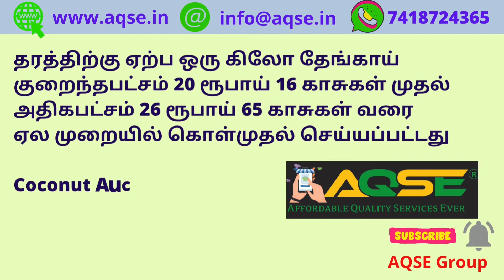திங்கட்கிழமை நடந்த தேங்காய் விற்பனை விலை | Coconut Business News Tamil | नारियल भाव | தேங்காய் ஏலம்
ஈரோடு மாவட்டம் சாலைப்புதூர் அருகே உள்ள கொடுமுடி ஒழுங்குமுறை விற்பனைக் கூடத்தில் 08/08/2022 திங்கட்கிழமை நடந்த தேங்காய் நேரடி கொள்முதல் ஏலத்தில் 15,100 தேங்காய்கள் விற்பனைக்கு பதிவானது.

Totally 15,100 Coconuts arrived for Weekly auction held at Kodumudi Regulated Market on 08/08/2022 Monday located in Erode District

தேங்காய் இன்றைய விலை
தேங்காய் இன்றைய ஏலம்
தேங்காய் இன்றைய விற்பனை செய்திகள்
இன்றைய தேங்காய் ஏலம்
இன்றையதேங்காய் விலை

KOdumudi Coconut Rate Today @AQSEGroup